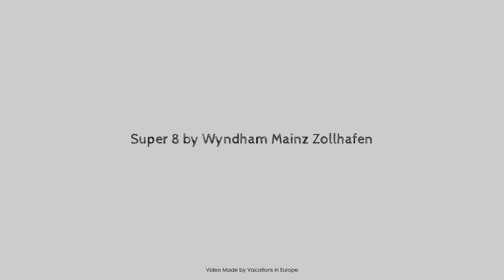Super 8 by Wyndham Mainz Zollhafen, Germany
Searching For
1. Super 8 by Wyndham Mainz Zollhafen
2. Super 8 by Wyndham Mainz Zollhafen Virtual Tour
3. Super 8 by Wyndham Mainz Zollhafen Rooms
4. Super 8 by Wyndham Mainz Zollhafen Amenities
5. Super 8 by Wyndham Mainz Zollhafen Videos
6. Super 8 by Wyndham Mainz Zollhafen Offers
7. Super 8 by Wyndham Mainz Zollhafen Deals
Audio Credit:
Track Title: Reasons To Hope
Artist: Reed Mathis